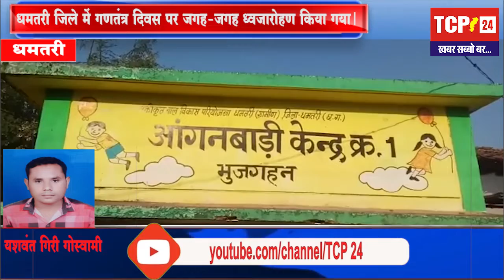धमतरी जिले में गणतंत्र दिवस पर जगह-जगह ध्वजारोहण किया गया।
धमतरी। जिले में गणतंत्र दिवस के शुभअवसर पर जगह-जगह राष्ट्रीय ध्वज को सलामी देकर ध्वजारोहण किया गया। कार्यक्रम के दौरान राष्ट्रगान किया गया। बच्चों व बड़ों ने रैली भी निकाली। कार्यक्रम के दौरान बच्चों ने मनमोहक सांस्कृतिक प्रस्तुति दिया जो लोगों का आकर्षण का केन्द्र बना रहा। गणतंत्र दिवस को लेकर पूरा अंचल देश भक्ति के रंग में रंग गया है। ग्राम मुजगहन के स्कूल व आंगनबाड़ी केन्द्रों में भी ध्वजारोहण किया गया। कार्यक्रम के दौरान बच्चों ने भारत माता की जय, महात्मा गांधी की जय, करो या मरो, विजयी विश्व तिरंगा प्यारा, आराम हराम है, पूर्ण स्वराज सहित कई देशभक्ति नारे लगाते दिखे।